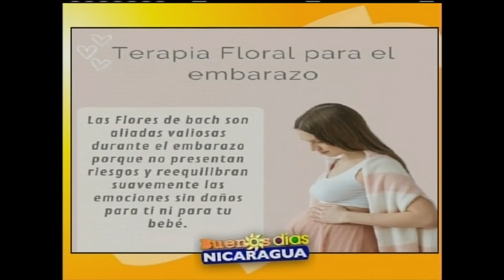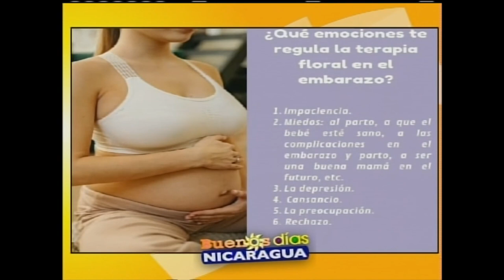Terapia floral en la etapa del embarazo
-- Martes, 12 de Diciembre 2023 --

Katherine Morales
Terapeuta e instructora de mandala
Perfect Emotions
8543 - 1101